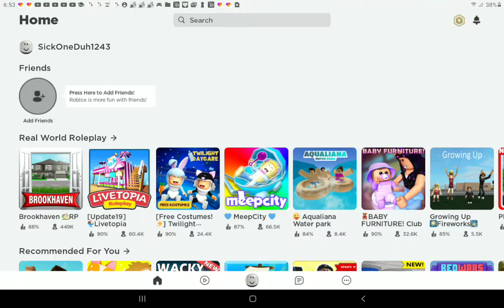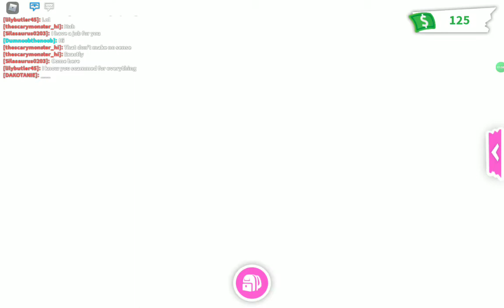When I First Started Adopt Me😬...